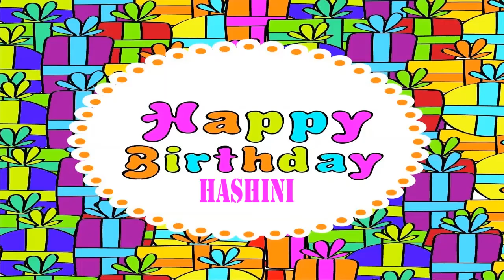Hashini Wishes & Mensajes - Happy Birthday